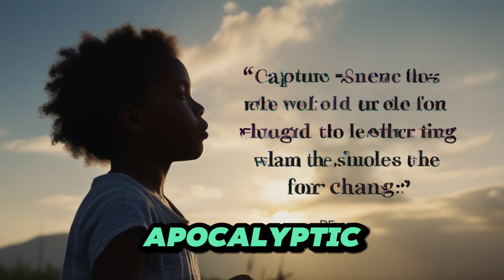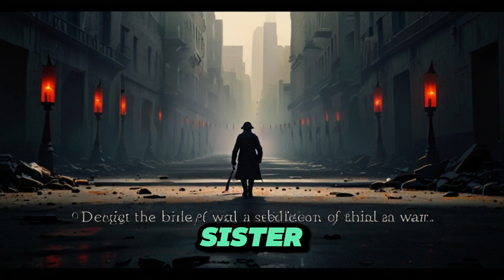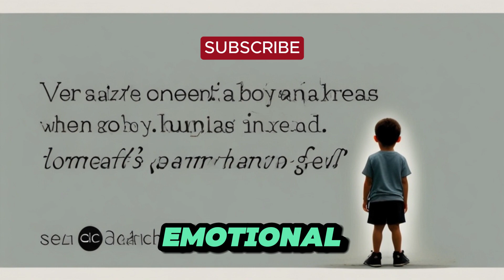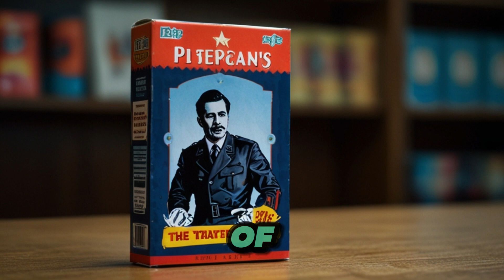Boy kills world Movie review | US Top movies review | revenge story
Dive into the dystopian depths of 'Boy Kills World' with our latest video, where silence is a weapon and revenge is a journey. Join us as we unravel the story of Boy, a deaf and mute protagonist portrayed by Bill Skarsgård, whose quest for vengeance against the Van Der Koy dynasty leads him through a post-apocalyptic world ruled by tyranny. Witness his transformation from an innocent child to a formidable warrior, trained by a mysterious shaman. Explore the film's poignant themes of justice, morality, and the corrupting influence of power, all while discovering the symbolic significance of the Frosty Puffs cereal. This video promises a thought-provoking experience, blending factual analysis with a touch of drama and suspense. Your journey through the world of film starts here, where every story is a reflection of our own.